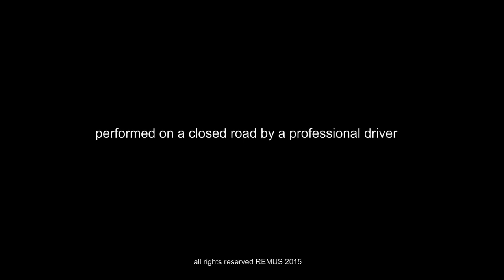🔴 Audi A3 Quattro Type 8V 🔴 with REMUS cat-back sport exhaust system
In this video you see the REMUS cat-back sport exhaust system:
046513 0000 - stainless steel racing tube, instead of front silencer, without homologation
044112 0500 - stainless steel sport exhaust for left-system (without tail pipes), with EEC homologation
0026 83CS - tail pipe set 2 tail pipes Ø 84 mm Carbon Race, with adjustable spherical clamp connection.

+ 5,1 HP | + 6,7 Nm | - 1,7 kg

Following tip set packages available:
0026 55S - tail pipe set 2 tail pipes Ø 84 mm angled, chromed, with adjustable spherical clamp connection
0026 83C - tail pipe set 2 tail pipes Ø 84 mm Street Race, with adjustable spherical clamp connection
0026 83CS - tail pipe set 2 tail pipes Ø 84 mm Carbon Race, with adjustable spherical clamp connection
0026 83CB - tail pipe set 2 tail pipes Ø 84 mm Street Race Black Chrome, with adjustable spherical clamp connection.

REMUS POWERIZER B919199 for Audi A3 8V (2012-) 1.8 TFSI 180 HP (quattro) aut.
Original: 132 kW / 180 HP / 280 Nm
Tuned: 158 kW / 214 HP / 300 Nm / Vmax + 4 kmH

REMUS POWERIZER B919198 for Audi A3 8V (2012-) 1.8 TFSI 180 HP (quattro) man.

REMUS RESPONDER R903712 for AUDI A3 (8V) (2012-…); 1.8L TFSI; 132 kW